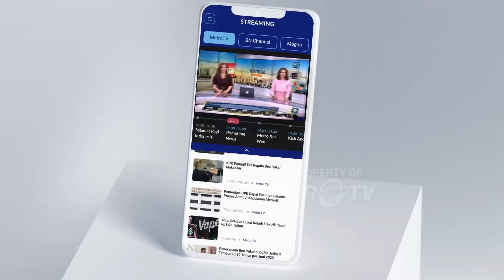KPU Pastikan Manut Putusan MK - [Metro Siang]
MetroTV, Komisi II DPR RI memastikan aturan yang mnejadi dasar dalam Pilkada 2024 akan menggunakan putusan MK yang telah masuk dalam drfat peraturan KPU.